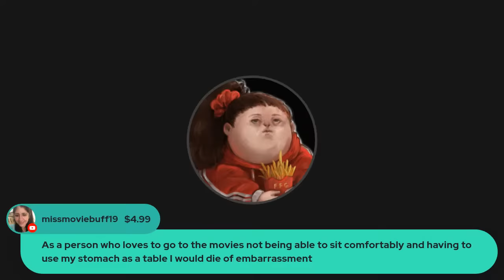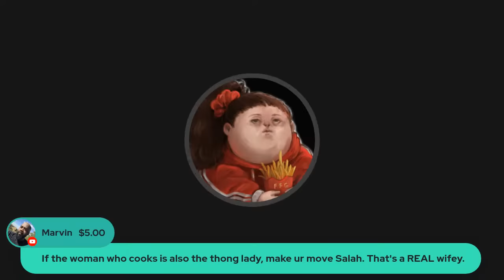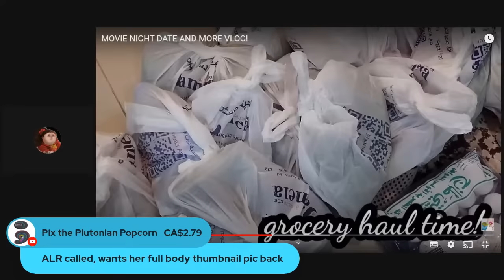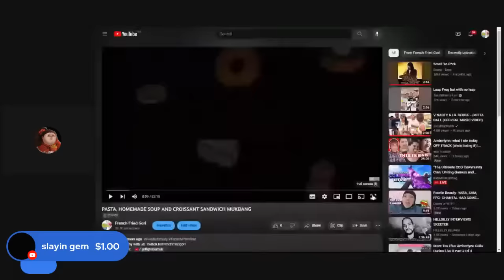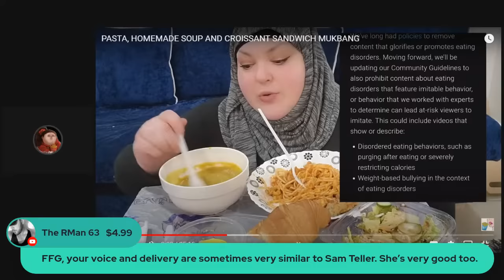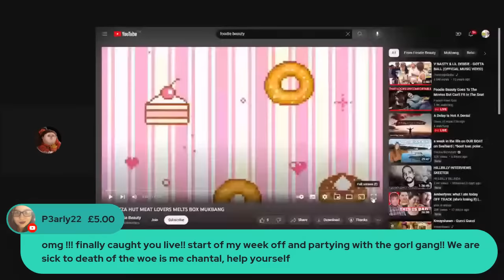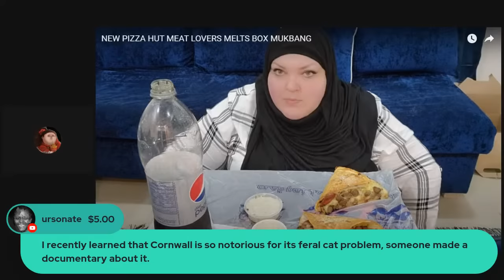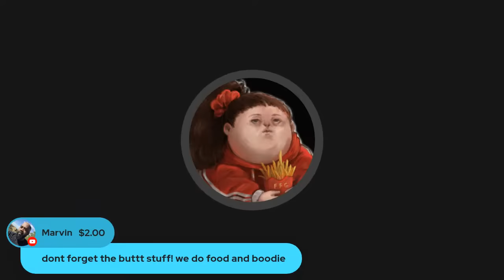Foodie Beauty Goes To The Movies But Can't Fit In The Seat